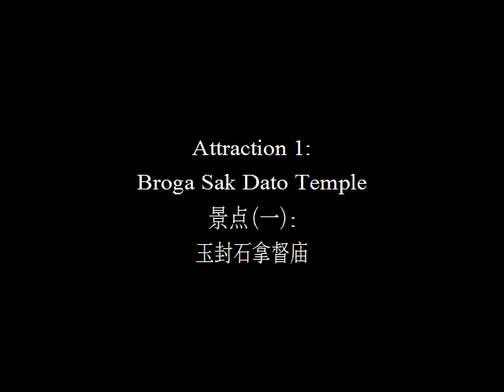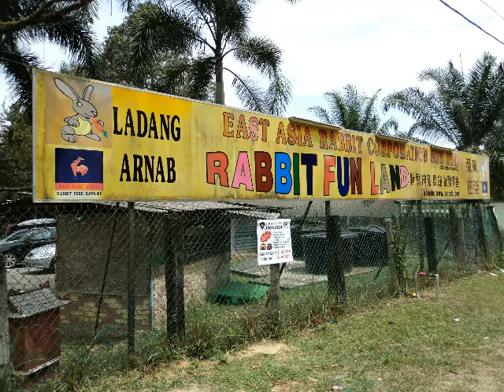Broga,N.Sembilan-Selangor,Malaysia/大马森雪州界武来岸(2013)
Attractions in Broga/武来岸景点:
i.Broga Sak Dato Temple/玉封石拿督庙(Negeri Sembilan/森美兰)
ii.Rabbit Fun Land Park/东亚兔庄(Selangor/雪兰莪)(has been moved/已搬迁)